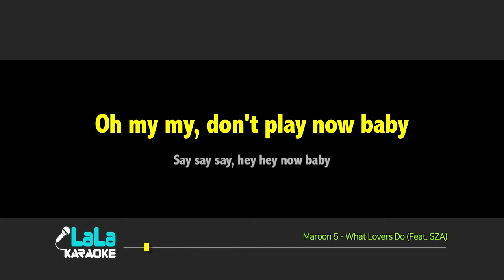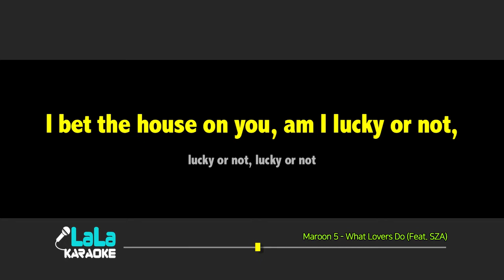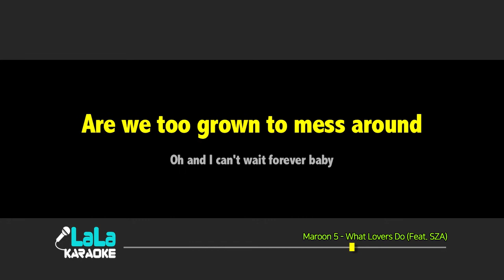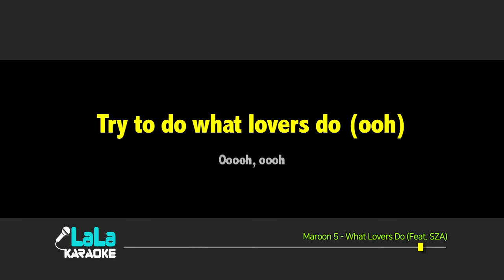Maroon 5 - What Lovers Do (Feat. SZA) (여자키) 노래방 mr LaLaKaraoke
Maroon 5 - What Lovers Do (Feat. SZA) 노래방 (karaoke)

Maroon 5 - What Lovers Do (Feat. SZA) 노래방